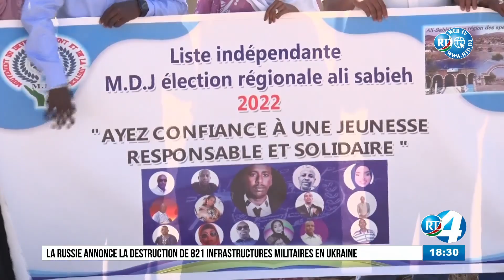Journal de Campagne en Arabe du 26/02/2022